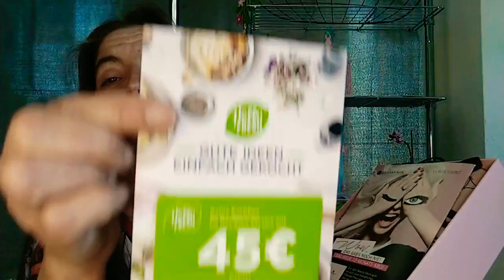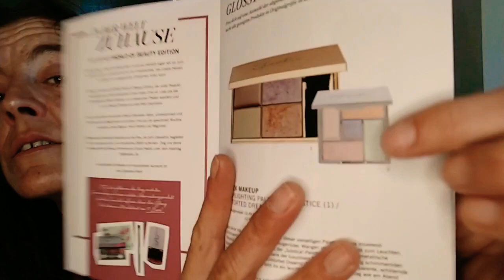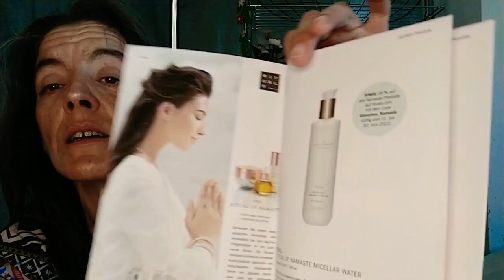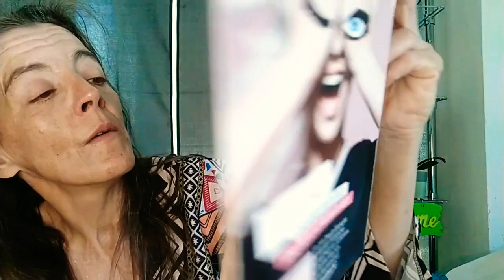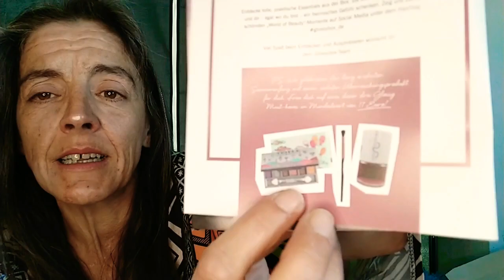GLOSSYBOX 💗 Junio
Caja de suscripción Alemana.
Igual pronto la venden en España.
Un besazo muy fuerte 😘😘😘 y muchas gracias.